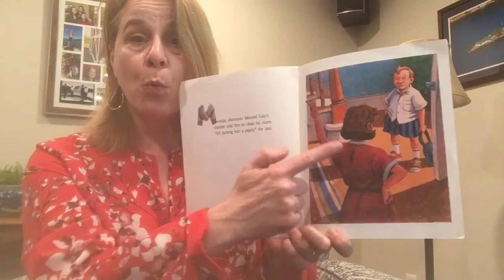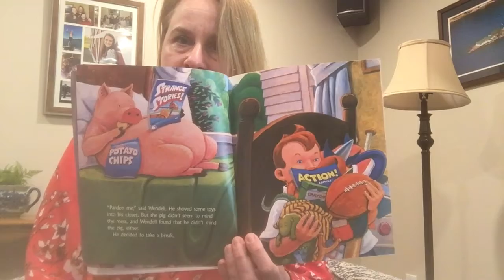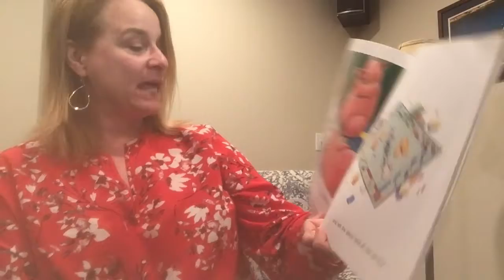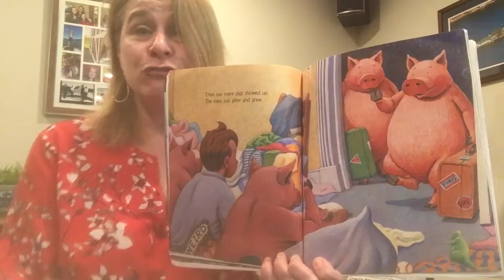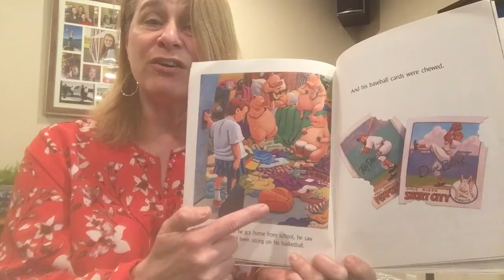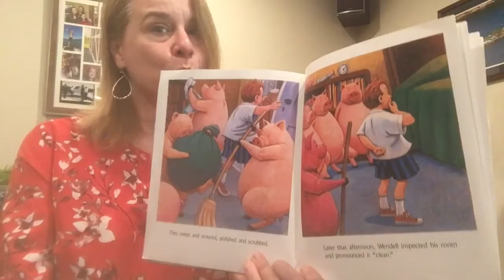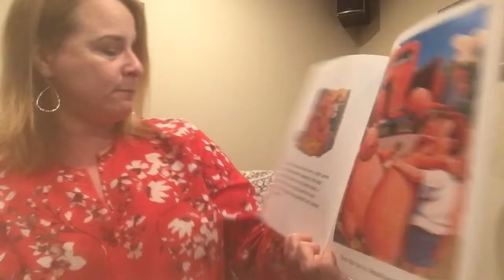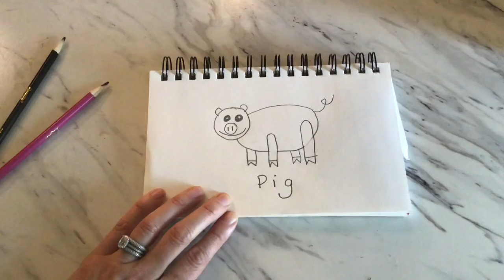Lesson About Pigs